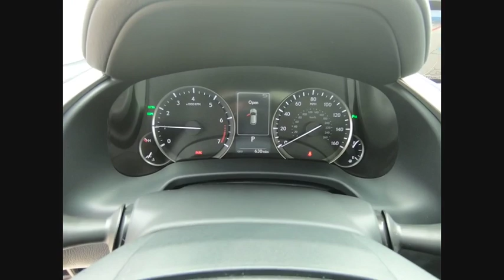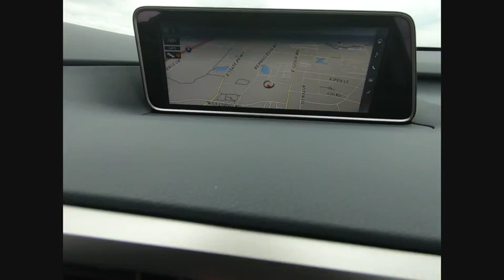2019 Lexus RX 350L Schaumburg IL 190873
2019 Lexus RX 350L

Woodfield Lexus
350 E. Golf Rd

BLIND SPOT MONITOR|COLD WEATHER PACKAGE|20 SPLIT 5-SPOKE ALLOY WHEELS|TOUCH FREE POWER REAR DOOR|HEATED/VENTILATED FRONT SEATS|NAVIGATION SYSTEM|PREMIUM PACKAGE|WOOD & LEATHER STEERING WHEEL|DOOR EDGE FILM BY 3M|ACCESSORY PACKAGE